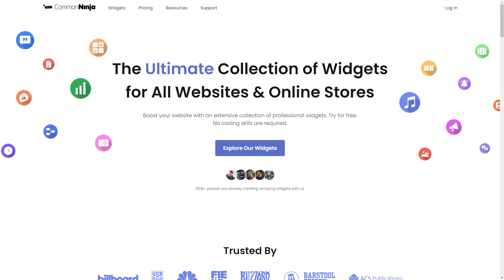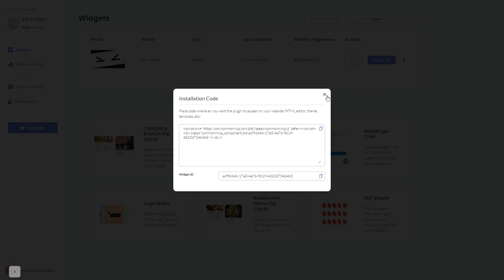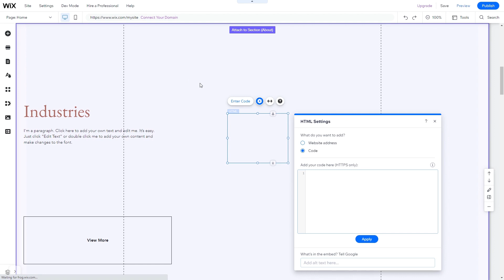How to add 3D Cards to Wix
Common Ninja’s 3D Cards widget is a mesmerizing, eye-catching & interactive addition to your website that will make your content truly stand out.
The widget is easy to use, requires no coding knowledge, and comes with full customization options. It is fully responsive and features 3D animation, the ability to flip the card, multiple layouts and skins, and much more!

Video Timeline
00:00 About the 3D Cards widget
00:24 Creating 3D Cards widget
00:36 Editing the 3D Cards widget
01:14 Adding the 3D Cards widget to Wix

The 3D Cards widget for Wix has a wide variety of customizable features, including:
- 3D Animation
- Card flipping
- Multiple skins
- A selection of beautiful icons